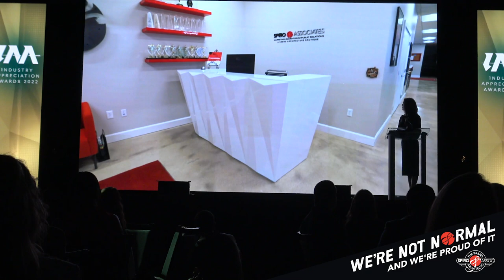Spiro & Associates wins Small Business of the Year Award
Spiro & Associates wins Small Business of the Year Award! See why we won this year's coveted award